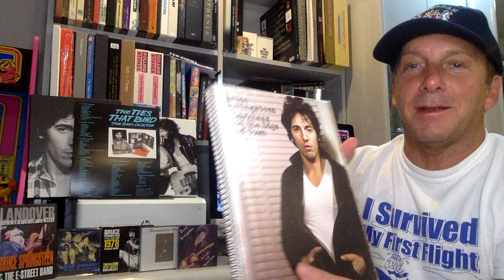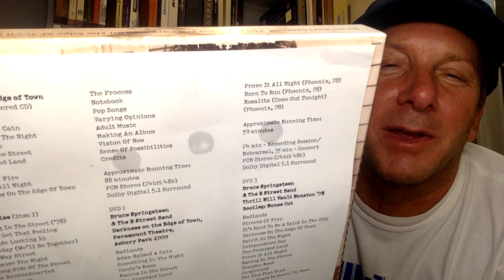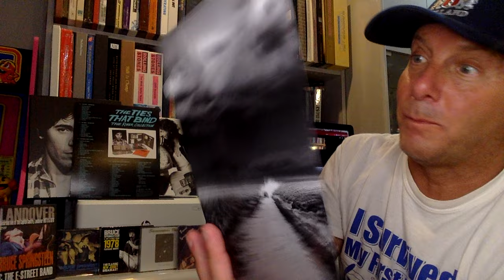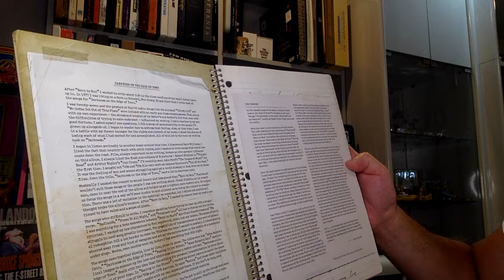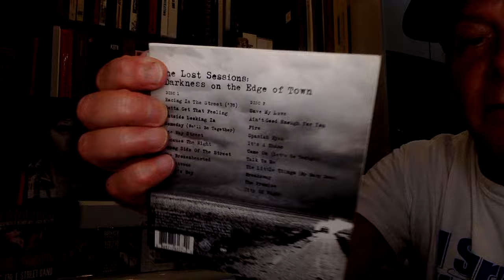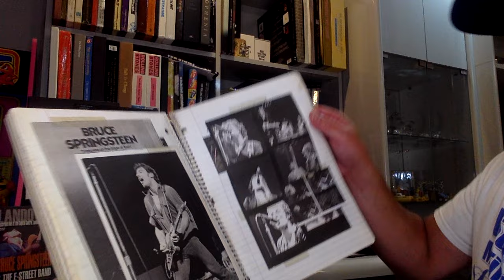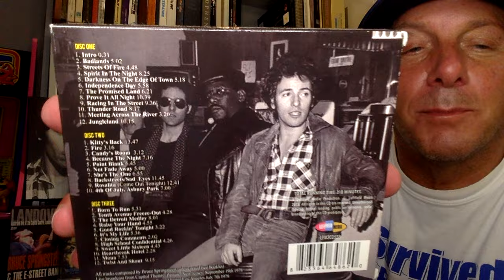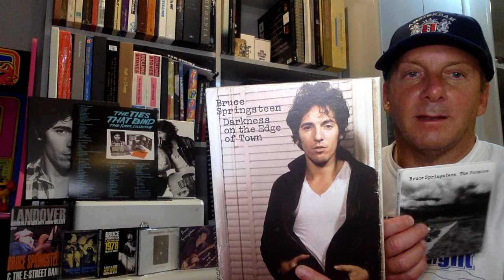Springsteen - Darkness On The Edge Of Town The Promise Boxset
Definitely amongst the greatest boxsets of individual albums is Bruce Springsteen's The Promise: The Darkness On The Edge Of Town Story boxset.  Consisting of 3 CD's and 3 DVDs all housed in an incredible spiral bound notebook, this is a totally unique experience.  As requested by a viewer, here is Bruce Springsteen's The Promise: The Darkness On The Edge Of Town Story boxset.